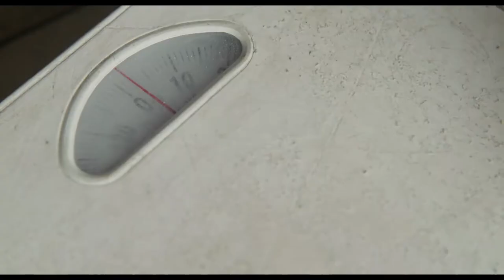Clip de El Piedra (Festival de Cine Iberoamericano de Huelva)